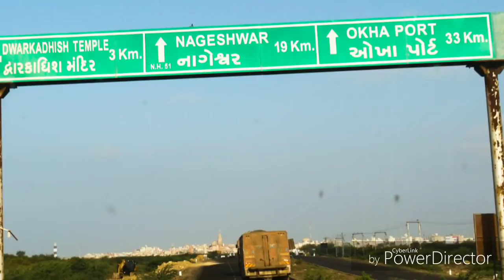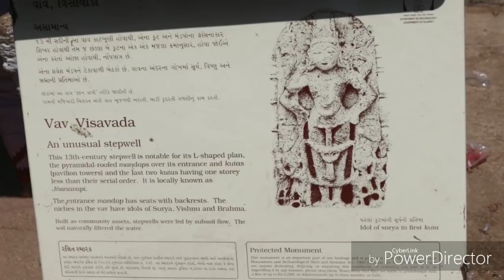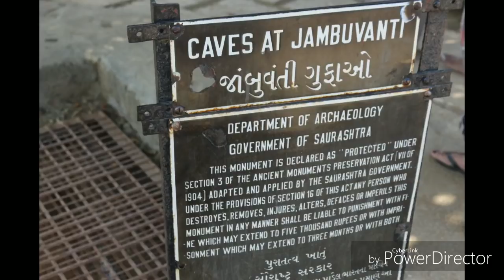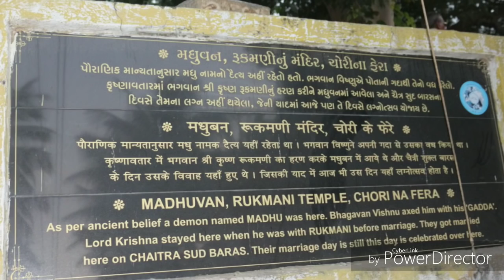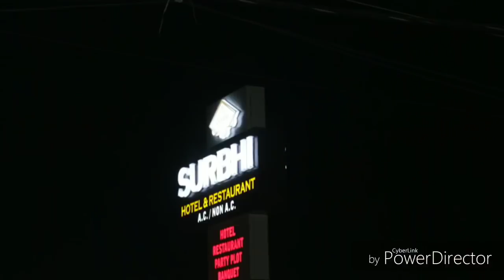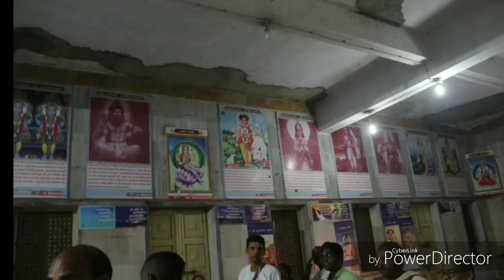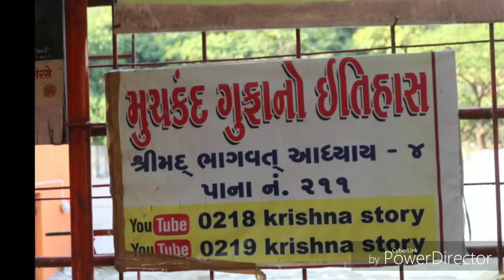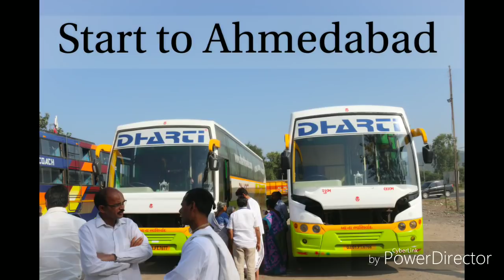🙏DWARAKA DHAM YATRA 🙏- 2018 By GIFTS HKM BANJARA HILLS HYDERABAD (Sweet Memories)